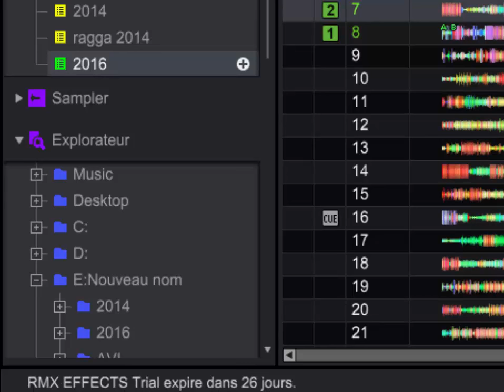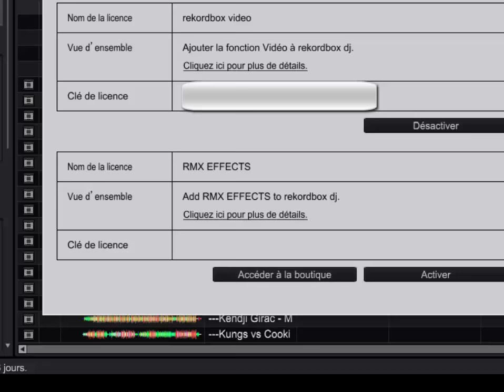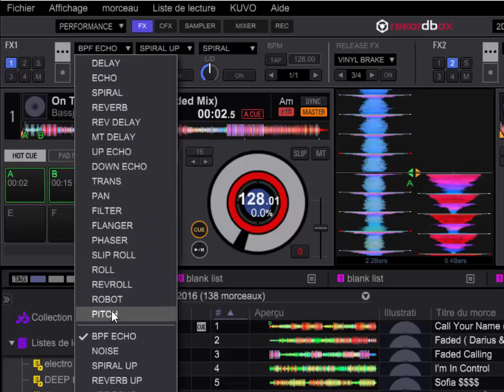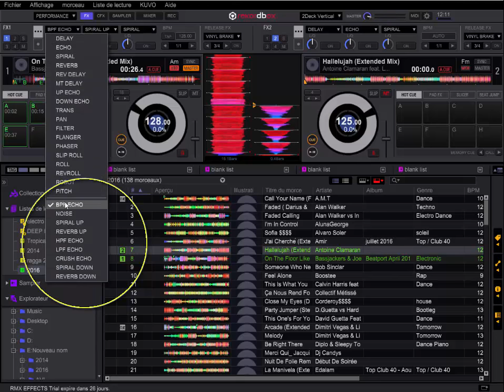video 13 Option Pack RMX Effect